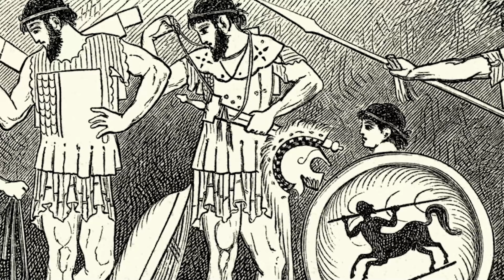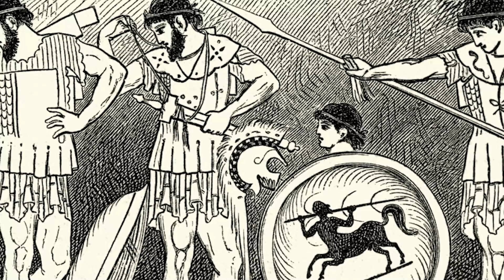การฝึก "อะโกเก้" ที่ทำให้นักรบสปาตันแกร่งกว่าชนชาติไหนๆบนโลก ฝึกตั้งแต่ 7 ขวบ!! - History World